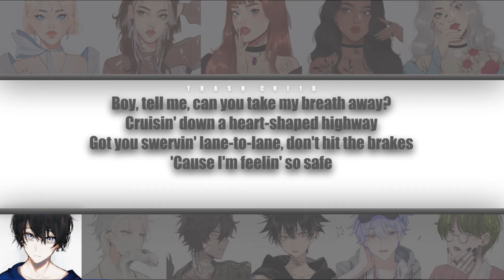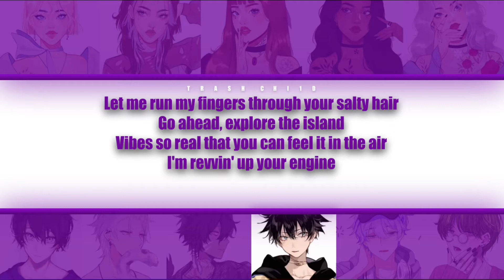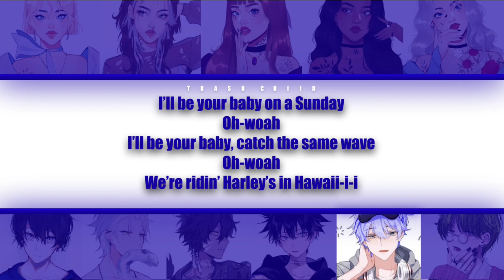Katy Perry - Harley’s In Hawaii - If it were sung by a collab (Colour-coded Lyrics)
Katy Perry - Harley’s In Hawaii